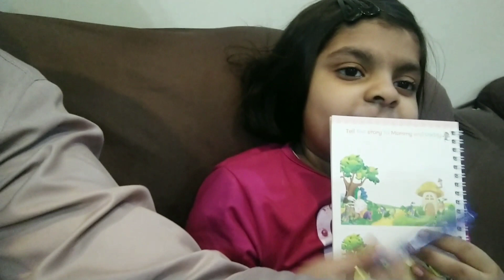Aaj Ghar walon k sath din guzara😍 || Bachon k sath ki shugal masti😜 ||| Family vlog